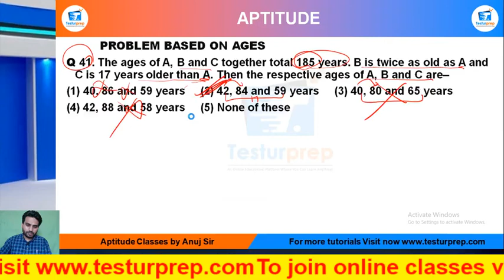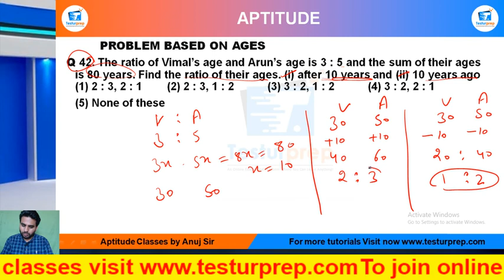Q42- The ratio of Vimal’s age and Arun’s age is 3 : 5 and the sum of their ages is 80 years.....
PROBLEM ON AGES PROBLEM ON AGES basic PROBLEM ON AGES ShortTricks

Q 42. The ratio of Vimal’s age and Arun’s age is 3 : 5 and the sum of their ages is 80 years. Find the ratio of their ages. (i) after 10 years and (ii) 10 years ago

From the ease of your home, you can be perfectly prepared for the exam of your dreams as mockopedia brings you a multitude of learning solutions and video lectures that cover the maximum required subjects for every government exams, abroad studies and campus placement tests. In this video series, Mockopedia has curated all the commonly asked questions for Math(quant) that comprises of PROBLEM ON AGES  Math(quant) tricks, PROBLEM ON AGES , test Math(quant) in Hindi, PROBLEM ON AGES  for SSC GD 2021,  PROBLEM ON AGES  questions for ICET, PROBLEM ON AGES  questions for BSTC, C questions for afcat and much more. With Mockopedia practice papers and worksheets you can score 70% better marks than your usual scores. It helps you evaluate and polish yourself for the real test with 100% efficiency and accuracy. PROBLEM ON AGES  Math tricks, PROBLEM ON AGES , PROBLEM ON AGES  questions in Math , PROBLEM ON AGES  questions for mcat exam, PROBLEM ON AGES   questions for ssc cgl, PROBLEM ON AGES  questions for competitive exams, PROBLEM ON AGES   practice, PROBLEM ON AGES  questions ugc net, PROBLEM ON AGES  questions and answers, PROBLEM ON AGES  question for cpo, PROBLEM ON AGES  question for afcat, PROBLEM ON AGES  question solve, PROBLEM ON AGES  questions for ctet, PROBLEM ON AGES  all type questions